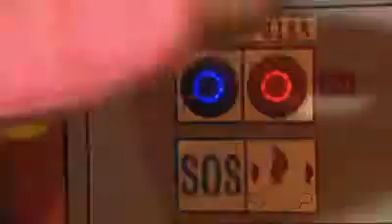04 Okvara v predoru desni pas